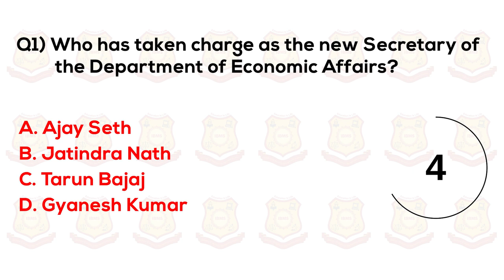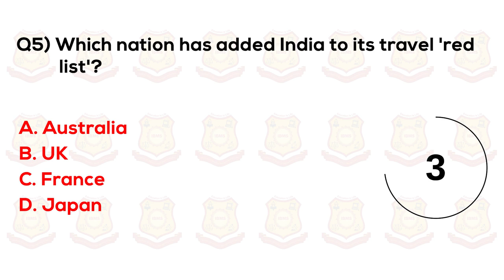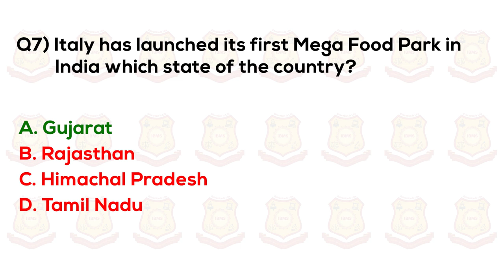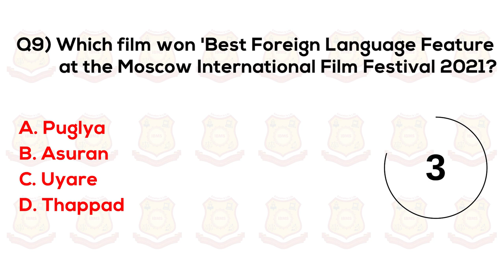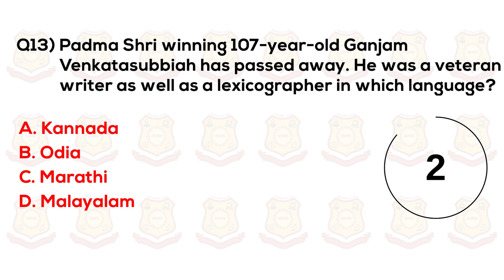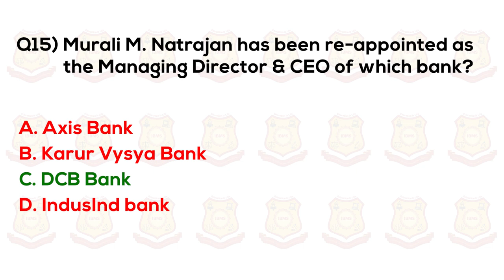Current Affairs 2021| Current Affairs MCQ Series| Current Affairs Today| IBMS Institute